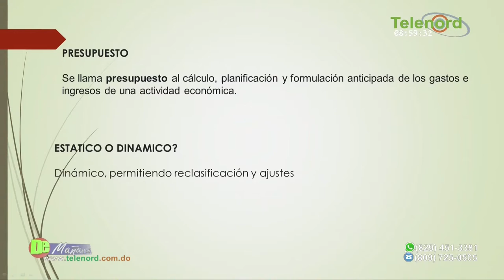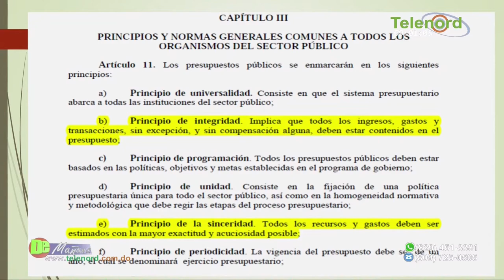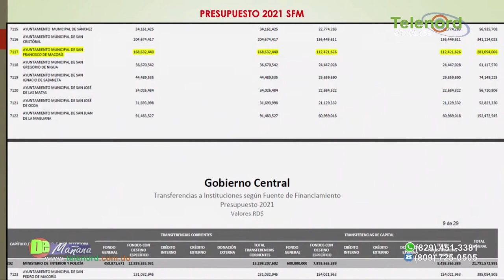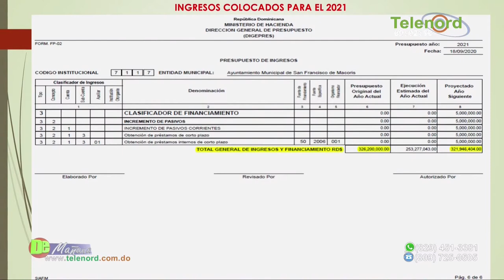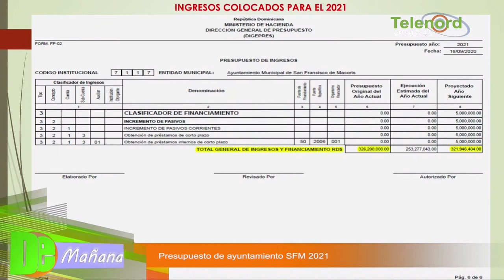Regidor Fermín Sánchez niega pidan aumento salarial para aprobar el presupuesto ayuntamiento SFM